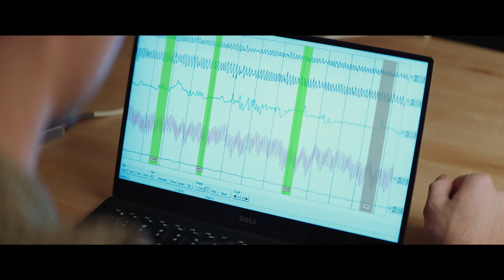The Apartment - Willkommen im Alptraum (Deutscher Trailer) - Nicole Brydon Bloom, Giles Matthey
The Apartment - Traue deinen Nachbarn nicht!

THE APARTMENT - WILLKOMMEN IM ALPTRAUM ab dem 15.10 erhältlich

Inhalt von The Apartment - Willkommen im Alptraum:
Ein eigenes und bezahlbares Apartment in den Hollywood Hills! In einer ruhigen Seitenstraße, mit viel Platz, einem Gemeinschafts-Pool und einer Community, die auch mal gemeinsam grillt. Für Sarah ist mit ihrem Umzug ein Traum in Erfüllung gegangen. Doch der Schein trügt: Merkwürdige Geräusche in der Nacht rauben ihr den Schlaf, ihre Katze verschwindet und irgendwie scheint jeder ein bisschen zu hilfsbereit und freundlich zu sein. Als Sarah dem dunklen Geheimnis des Apartments auf die Spur kommt, ist sie bereits gefangen in einem nicht enden wollenden Alptraum … denn seine Nachbarn kann man sich bekanntlich nicht aussuchen …

Wir alle kennen Horror-Storys, die mit einem Apartment zu tun haben: WG-Mitbewohner mit seltsamen Angewohnheiten, gruselige Vermieter oder Schimmel an den Wänden. Doch was Sarah  passiert, sprengt alle Grenzen des Vorstellbaren. Fesselnd, atmosphärisch und clever: Dieses Genre-Highlight ist eine echte Entdeckung!

The Apartment -Willkommen im Alptraum I Trailer I 2020 I Alle Filminfos